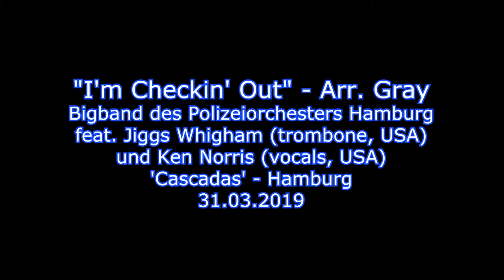Polizeiorchester Hamburg feat. Jiggs Whigham und Ken Norris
Bigband des Polizeiorchesters Hamburg feat. Jiggs Whigham (trombone, USA) und Ken Norris (vocals, USA) spielen "I'm Checkin' Out, Goom-Bye", diesen Jazzklassiker, arrangiert von Gray, am 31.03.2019 im Club "CASCADAS" in Hamburg